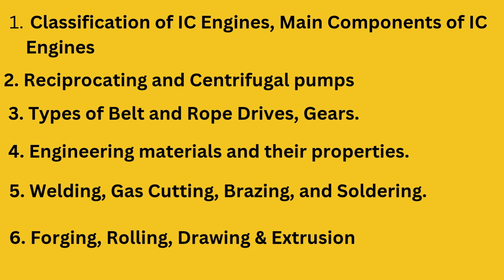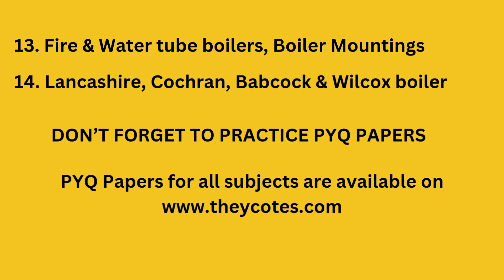BTECH IInd Semester | Basic Mechanical Engineering | Most Imp Questions | RTU EXAM 2025 | BME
Most important topics and questions for the upcoming RTU Exam for second - semester students!!

2nd semester
RTU

MUSIC